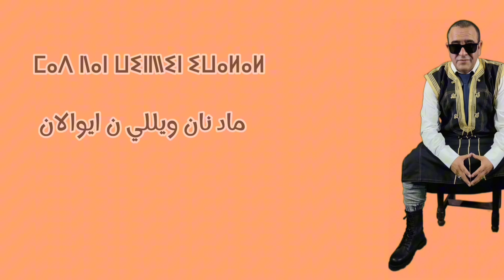ماد نان وللي ن ايوالان / مبروك التغيير / mad nnan willi n iwalan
تقشابولوجي سياسي لا خوفا و لا طمعا.